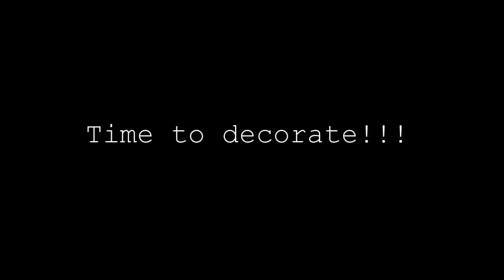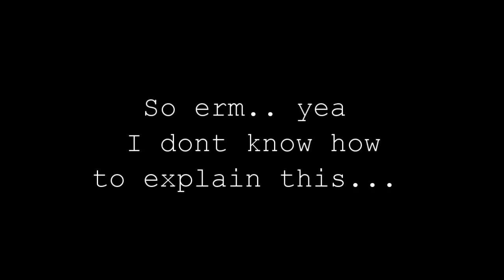Nicole's birthday suprise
so this is my vlog of the little celebration we had for Nicole's birthday. I had so much fun editing this and I hope you enjoy watching it as much as I did :) don't forget to like and subscribe and feel free to leave me a comment letting me know what you think and whether you'd like to see more vlogs in the future.